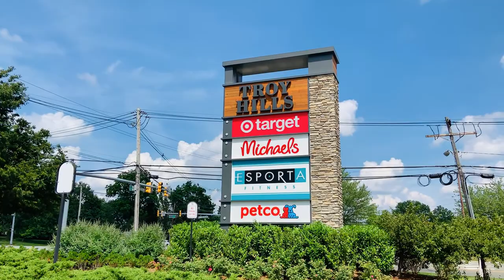Apple Bees உணவகத்தில் எங்கள் அனுபவம் | Apple Bees Grill and Bar Parsippany New Jersey | Restaurant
Here I am sharing our pleasant experience in Applebees restaurant, Parsippany. We tried multiple items there and liked them a lot. So that I thought to share our experience. I am sure you will also enjoy the video. Please comment your valuable, suggestions, questions or flaws.

Apple Bees உணவகத்தில் எங்கள் அனுபவம் | Apple Bees Grill and Bar  Parsippany New Jersey | Restaurant | Apple Bees Grill and Bar Review | Our Experience in Apple Bees| Restaurants in Parsippany |

Experience in Apple bees, America restaurant vlog in Tamil, restaurant in USA, restaurant experience in New Jersey